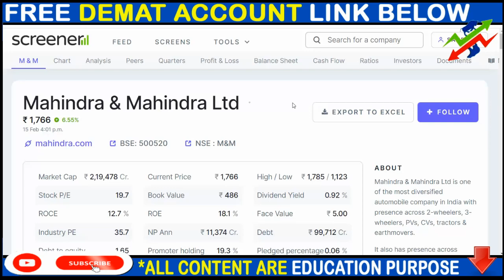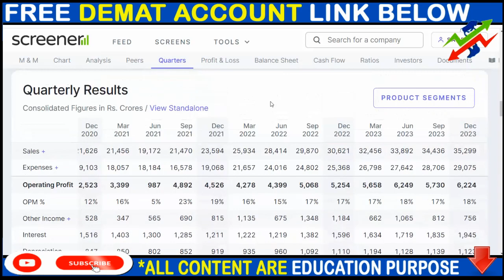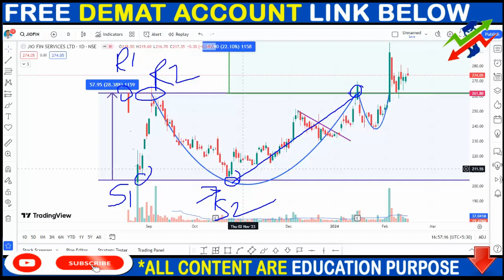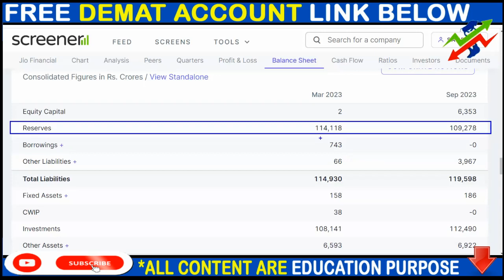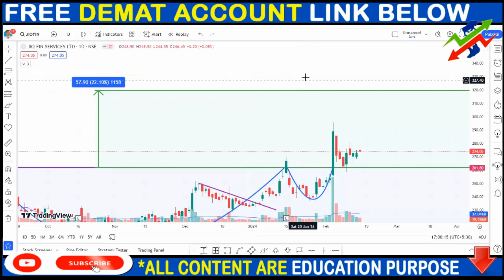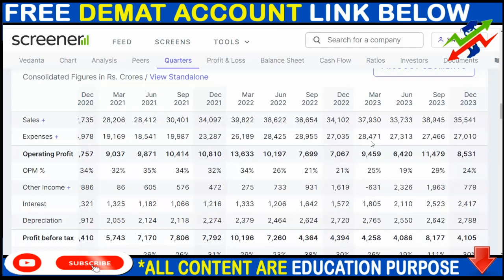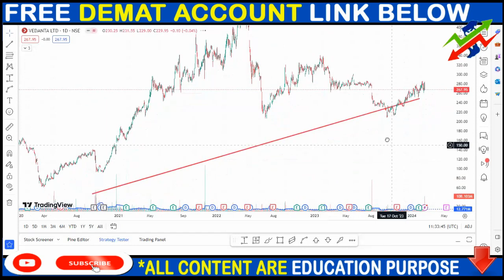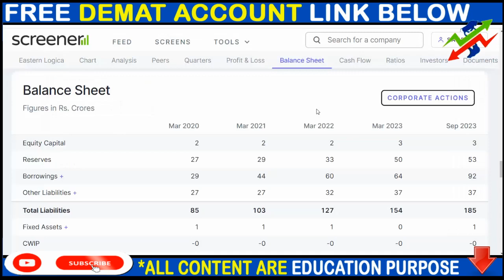M&M SHARE NEWS, JIO FINANCE SHARE NEWS, VEDL SHARE NEWS, BONUS